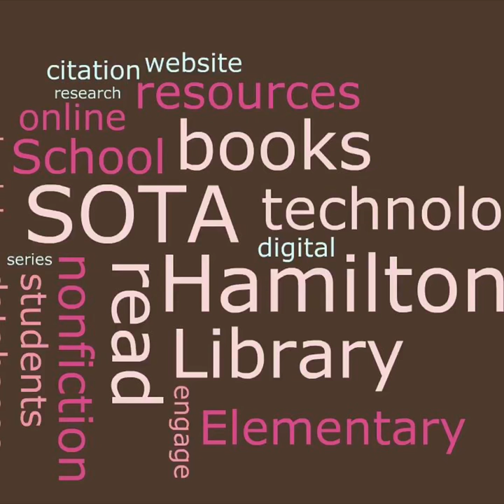Lunch Time Doodles with Mo Willems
Day 3 of doodling with mo the girls created animation cycles.